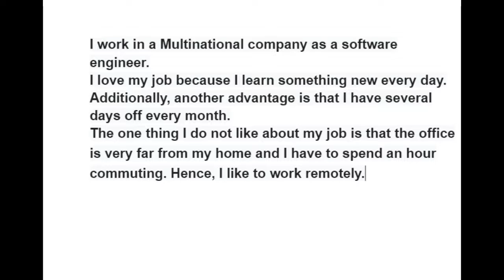What I do for work, my profession, my job, what I like and dislike about my job, occupation.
School holiday homework, Vacation related topics.
IELTS Preparation: Writing, Speaking and Reading Skills
Please let us know if you require an essay on a certain topic, we take requests!
Short write-up.